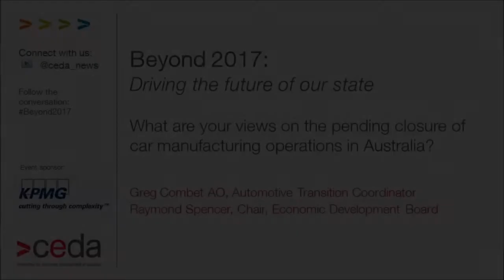Beyond 2017:Car manufacturing in Australia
In this video Automotive Transition Coordinator, Greg Combet and Economic Development Board Chair, Raymond Spencer discuss the closure of Holden and Toyota's manufacturing operations in Australia.

At CEDA's Beyond 2017 event on February 11, 2014, a panel of industry experts discussed foreign investment, advanced manufacturing and government assistance for industry in the Australian context.